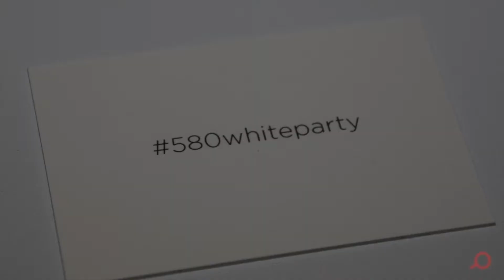Hamptons In LA White Party - 580 Chautauqua Boulevard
Greg Shain of Shain Development and F. Ron Smith, Co-Founder, Partners Trust in Los Angeles unveil 580 Chautauqua Boulevard, Pacific Palisades at their Hamptons In L.A. White Party, held on September 26, 2014.